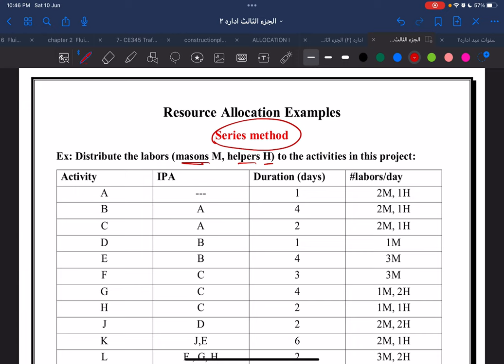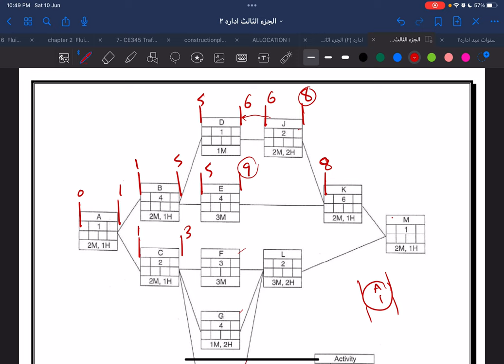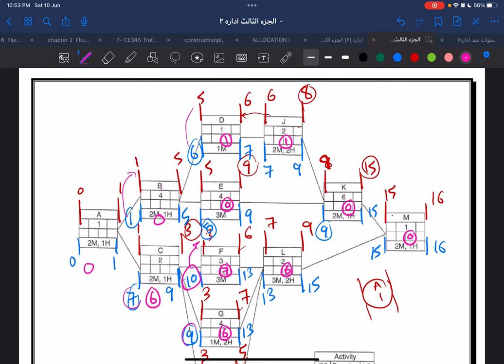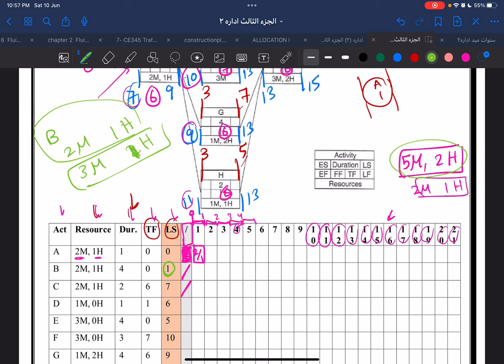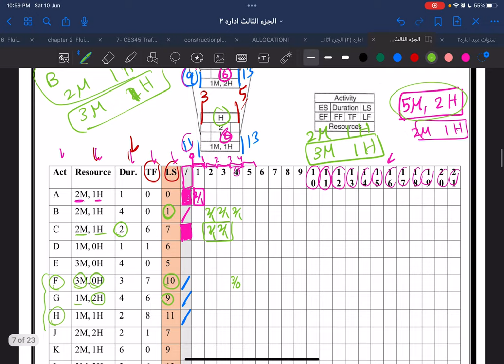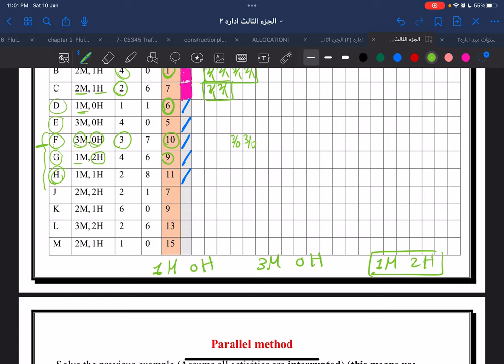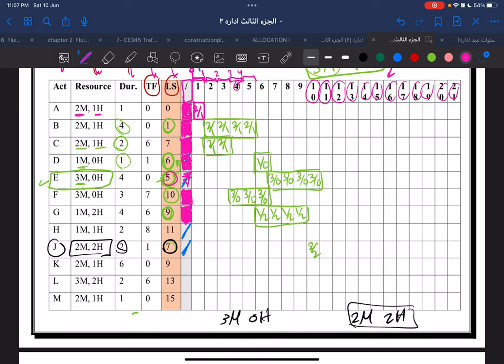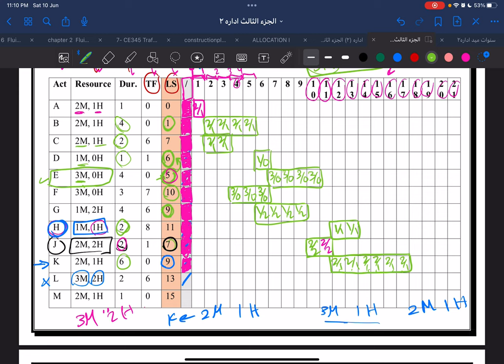Management (2) | lecture (10) Resource Allocation “Series method”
Resource allocation
Series method
Management of construction project